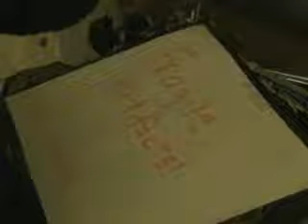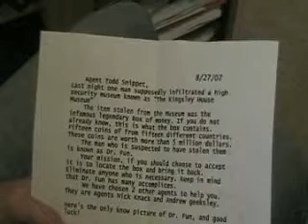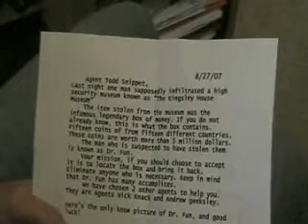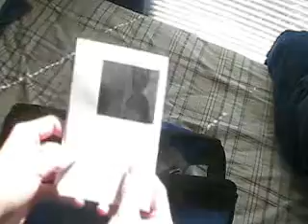Not So Secret Agents 1 (part1)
The evil Dr. Fun has just stoled jewels from a museum. And it is now up to 3 unlikly secret agents to capture Dr. Fun and return the jewels. Are They up to the challenge?